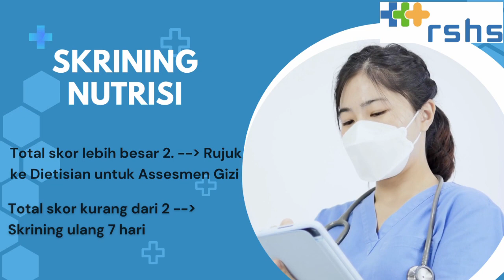Fresia 3 COP 5 Food Provision by Family and Storage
Video Edukasi Standar COP 5 Food Provision by Family and Storage By Fresia 3